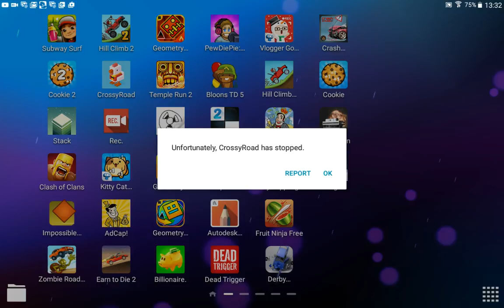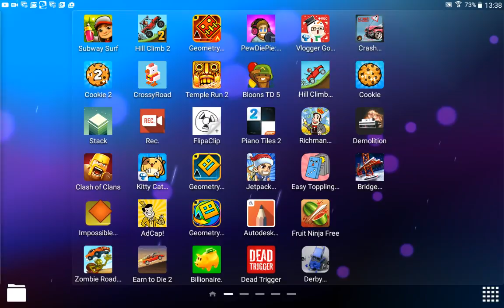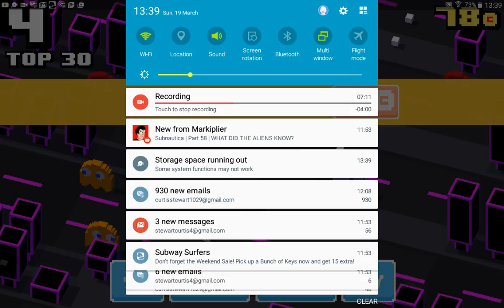Shout out Sunday grow your channel gain lots of subcribers!! #13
Hey... guys I'm back with a other video guys and guys the winners are 1. Snake Remake 2. JJ beyblader GT 3. Calvin noon that's all the winners for today if you did not win there's always an other day ok guys see you all on special day with 5k ok guys byee (;